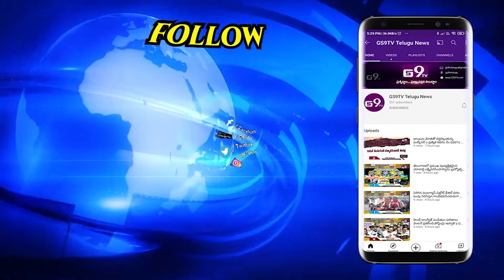లారీలో షార్ట్ సర్క్యూట్.. ఎగిసిపడ్డా మంటలు